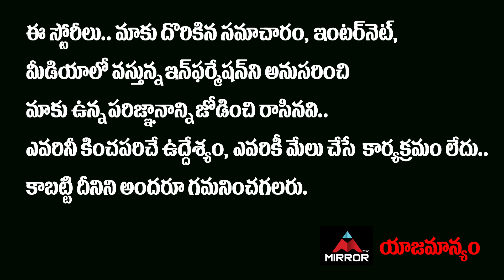Aata Sandeep And Jyothi Raj @ Zee Telugu Kutumbam Awards 2021 | Racha Ravi | Mirror tv Tollywood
10.My Village Show Anil Geela About Bigg Boss 5 Telugu Entry | Anil Geela Wife Amani | Mirror Tollywood